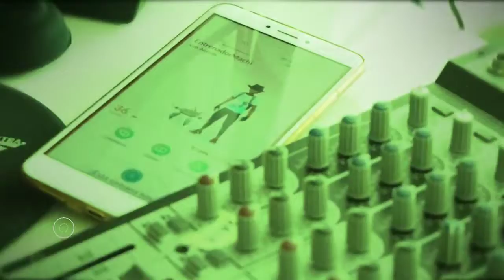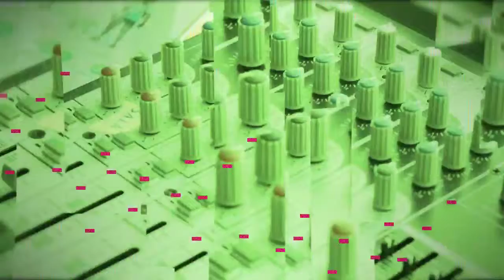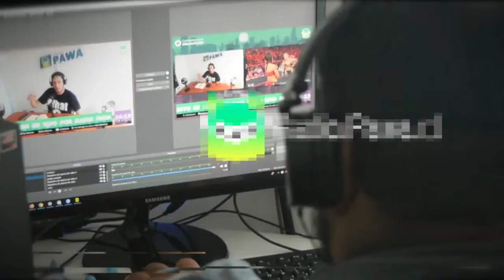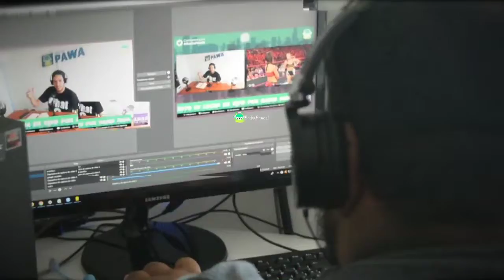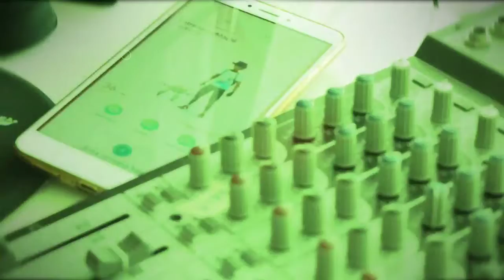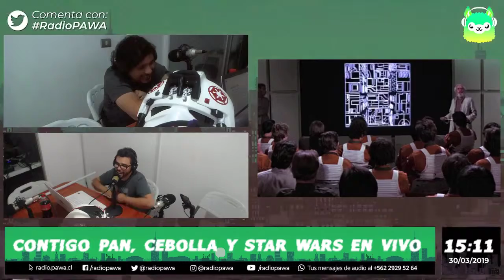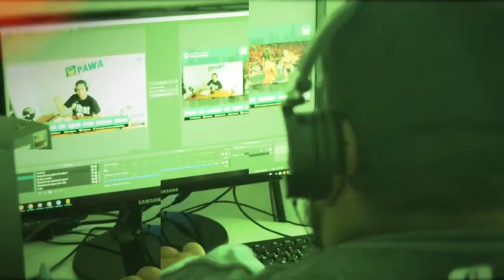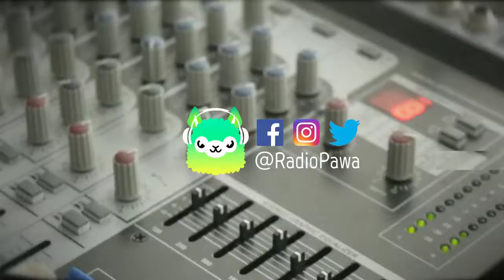Cap 5 Contigo Pan Cebolla y Star Wars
Especial dedicado amperio Galactico ¡¡¡
Contigo Pan Cebolla Y Star Wars, un programa dedicado a Star Wars y todas sus derivadas…noticias, libros, música, comics, cine  y mucho más en un formato entretenido y familiar, ideal para quienes son amantes de la saga y tambien para quienes están ingresando a este hermoso universo…
Conducido por Luis Vargas